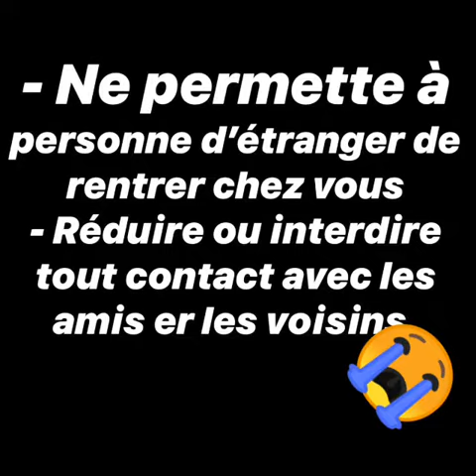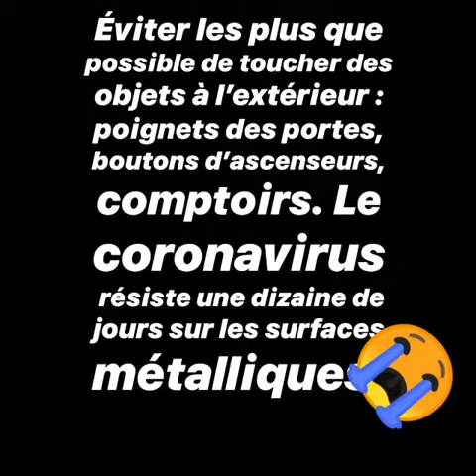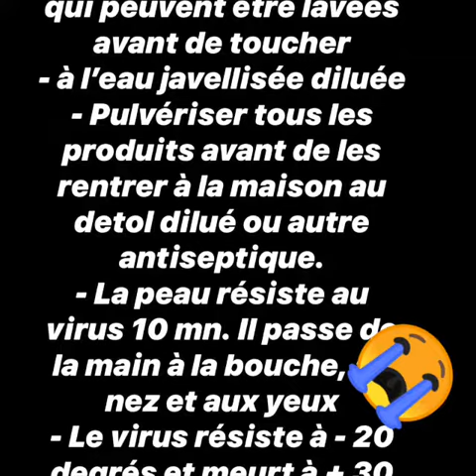Many people cry and die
NADEAR